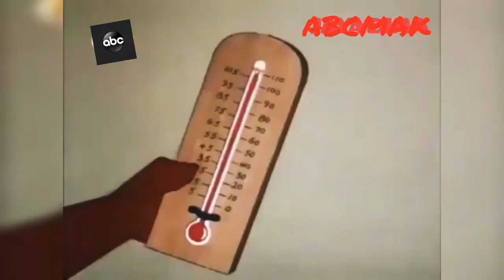walas mama episode 02 වලස් මාමා | ලමා කතා | Cartoon |abc mak | Kids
Valas mama episode 02 වලස් මාමා

If you Like to Video

As the Lk Lyrics team, we believe content ownership and intellectual property. If you're the copyright owner of this song and you wish to take this lyric material removed, you can do so by officially submitting a take down notice with the information on this page to .

Facebook. To connect with Walas mama, join Facebook today. ... Image may contain: 1 person, text · Walas mama ...

... mama is on Facebook. To connect with Walas mama, join Facebook today. ... Image may contain: 1 person, text. Walas mama, profile ...

Walas mama | Facebook

To connect with Walas mama, join Facebook today. Join ... Image may contain: text that says 'Sarcasm @sarcastic_us Technically, tobacco  ...

Walas mama | Facebook

To connect with Walas mama, join Facebook today. Join. or ... Image may contain: shoes, text that says 'සදුනි නංගි online G,m.

Walas mama | Facebook

Nov 10, 2020 — To connect with Walas mama, join Facebook today. Join ... Image may contain: text that says 'COMMON SENSE My boss ...

Walas mama - Posts | Facebook

10054 likes · 6 talking about this. Mama walas mama. ... at 7:14 AM ·. Image may contain: cat and text · 2 Likes · Walas mama, profile picture  ...

Rating